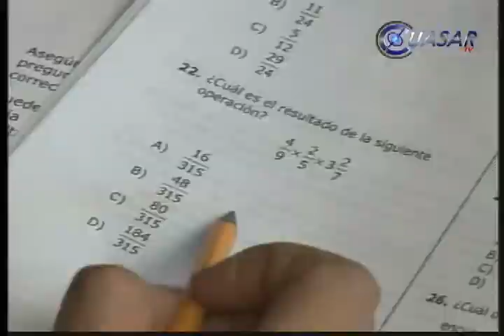Intentará SEE aplicar ENLACE a 520 mil estudiantes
Este año la Secretaria de Educación en Michoacán espera superar el porcentaje de aplicación de la prueba ENLACE, ya que durante el 2012 pudo evaluar a poco más de 500 mil alumnos que debieron realizar el examen...